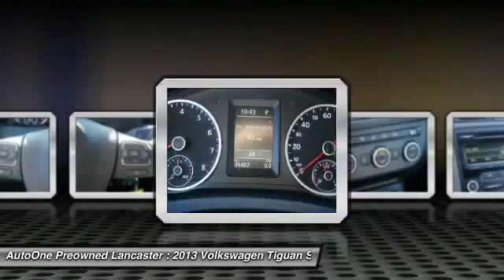2013 Volkswagen Tiguan Lancaster PA 9842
2013 Volkswagen Tiguan S

*CLEAN CAR FAX*, AWD, Alloy Wheels, *LOW MILES*, *NEW PA STATE INSPECTION and EMISSIONS*. Tiguan S 4Motion. What a price for a 13! Best color! How would you like driving away in this terrific 2013 Volkswagen Tiguan at a price like this? This superb Volkswagen is one of the most sought after used vehicles on the market because it NEVER lets owners down. *WE BUY CARS*. Great financing too at Auto One -- our team will work hard to get you attractive financing to suit your budget and lifestyle. Auto One employs Market Based Pricing. Don't wait-- vehicles like this never last long: Call, stop in, or apply online today!